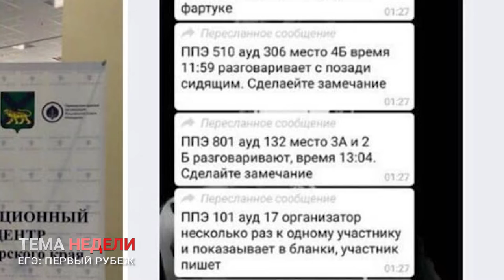ТЕМА НЕДЕЛИ/КАК ПИСАЛИ ЕГЭ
Единые госэкзамены продолжают сдавать школьники Владивостока. Первыми выпускники сдавали обязательные экзамены – по  математике и русскому языку. За ходом проведения следят наблюдатели, которые находятся не только в аудиториях, но и контролируют школьников дистанционно. В ситуационном центре ЕГЭ на базе Дальневосточного федерального университета работают 150 человек.